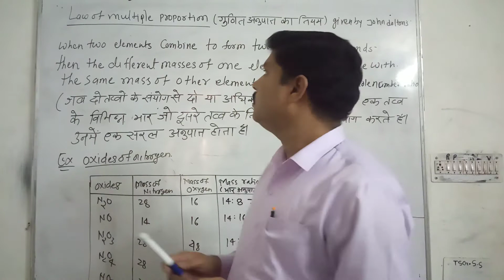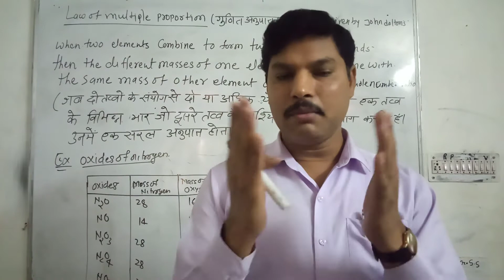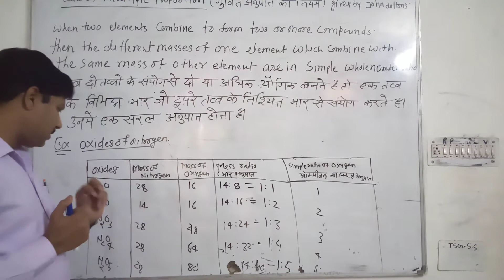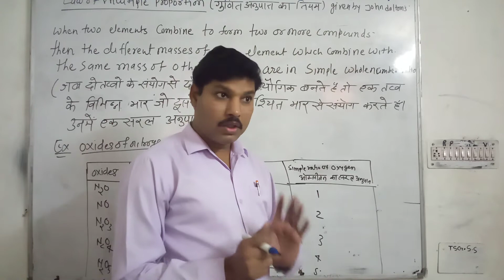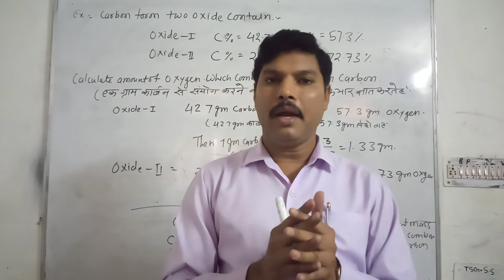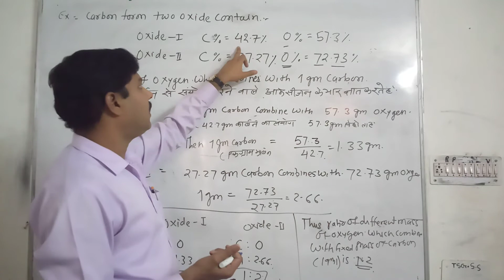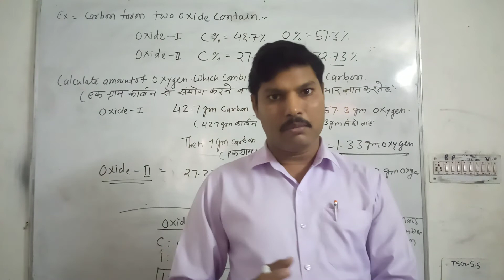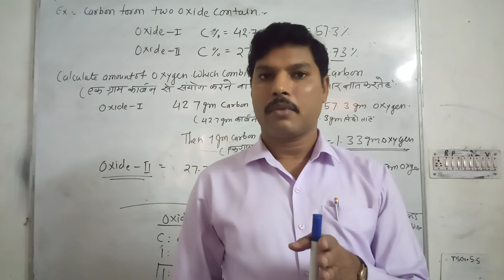Law of multiple proportion